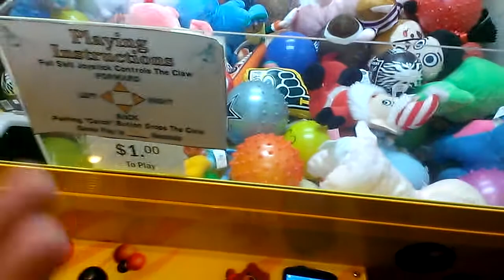JOURNEY TO THE ALTAMONT CLAW MACHINE EPISODE 24 EASY WIN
I DONT OWN THE MUSIC IN THE BACKGROUND THIS WAS FILMED LAST NIGHT AT JOES PIZZA IN ALTAMONT ILLINOIS IM BACK AT THE TOY CHEST HERES JUST A EASY CHRISTMAS WIN